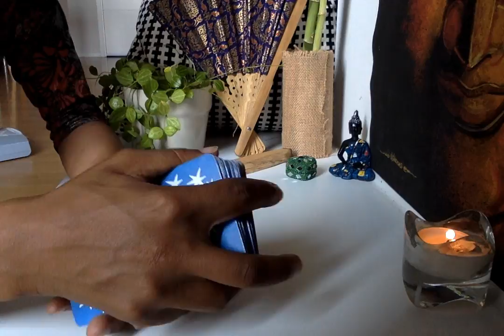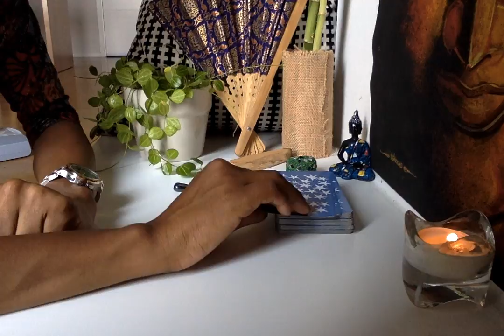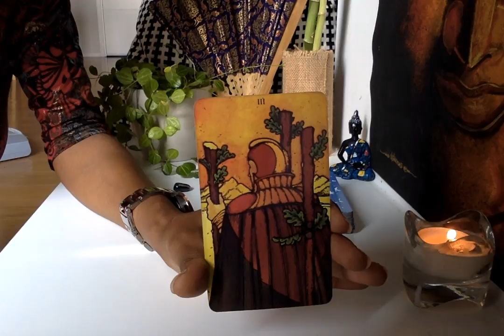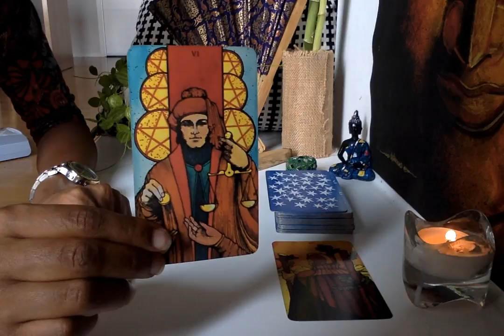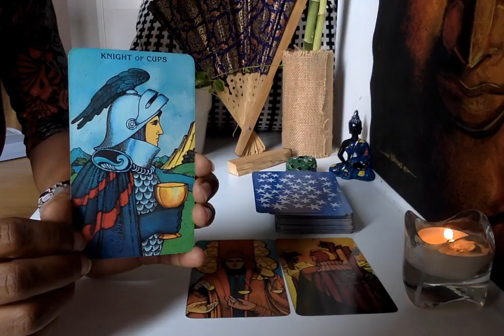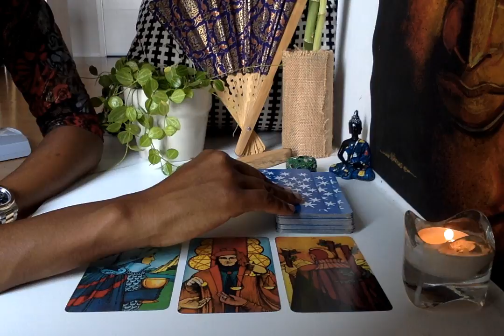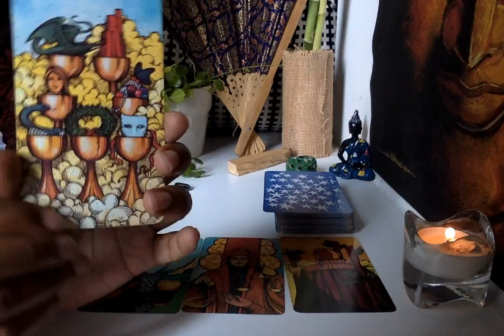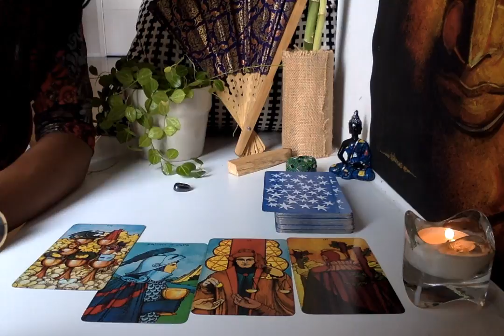Libra February 8 to 14 | Tarot Reading 2016